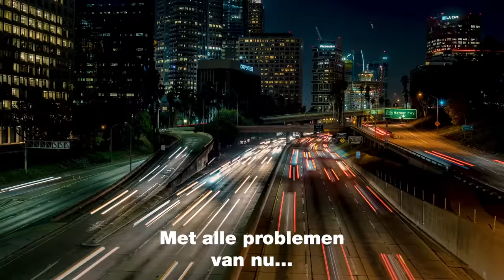Laat je stem horen voor een duurzaam AMSTERDAM | Gemeenteraadsverkiezingen 2022 | GroenLinks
Stem 14, 15 of 16 maart GroenLinks voor een menselijk, eerlijk en duurzaam Amsterdam.